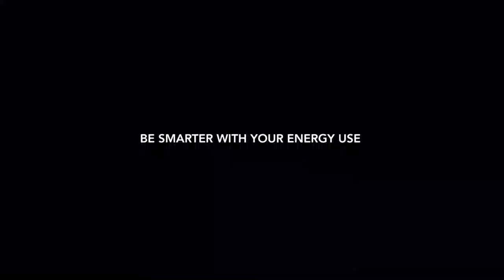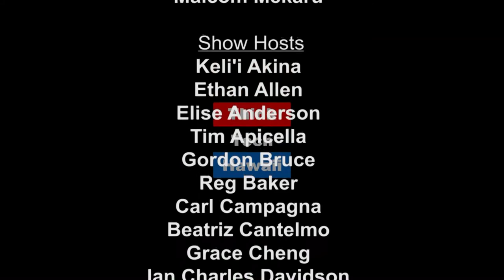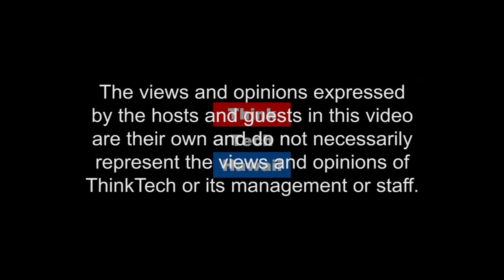Report from the Doers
Terry Surles, Hawaii State Energy Office Interim Director, joins co-hosts Jay Fidell and Mina Morita on Hawaii, State of Clean Energy to report on the status of Hawaii's progression towards 100 percent renewable energy.